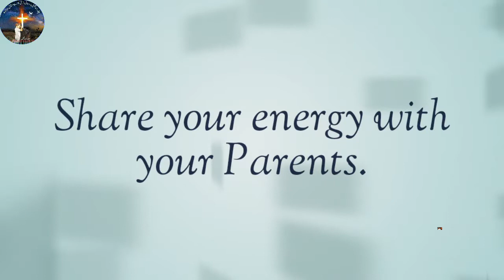Pastor Shakeel Anjum (Share your Energy With Your Parents )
Share Your Energy With Your Parents